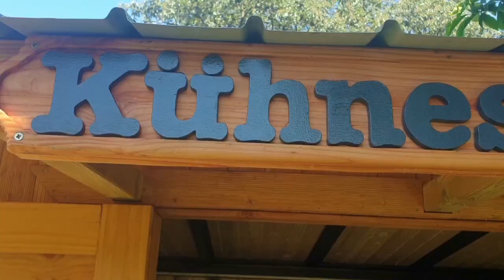#165 Ananas-Lachs-Spieße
Rezeptzutaten:

-350g Lachsfilet
-Ananasstücke
-Saft einer 1/2 Zitrone
-Salz & Pfeffer
-Oregano
-4EL Olivenöl
-1 Knoblauchzehe

-Holzspieße

Hintergrundmusik:

Boxcar Rag